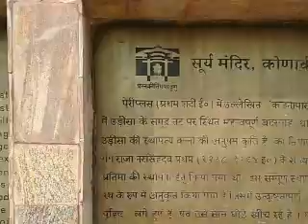Genius Art of Kalinga Architecture-Konark Temple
This documentary is based on Genius Art of Kalinga Architecture ,Konark Temple . Konark Sun Temple, Konark Surya Mandir, World Heritage Monument, Spiritual, Ancient Indian Temple, Historical Temple, Protected Temple, Odisha . This documentary is by pong.